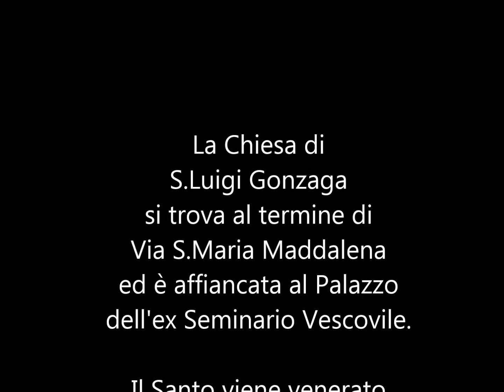LA CHIESA DI S.LUIGI GONZAGA IN CITTA' DELLA PIEVE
La Chiesa di S.Luigi Gonzaga si trova al termine di Via S.Maria Maddalena ed è affiancata al Palazzo dell'ex Seminario Vescovile.

Il Santo viene venerato come Patrono del Terziere Casalino.